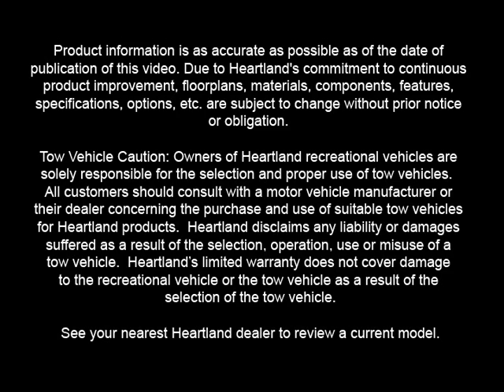Hide-A-Bed Sofa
Heartland Air Mattress